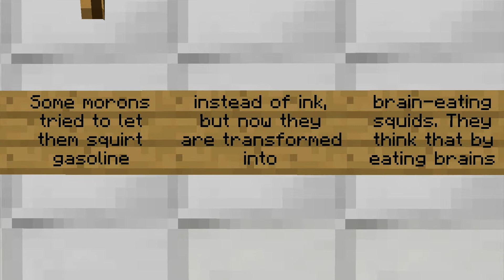Its Better Together (Ep. 2) - Removing The Wall (Andrew)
In this episode the glass wall between the clone and I is removed. We may have touched each other a little too much.